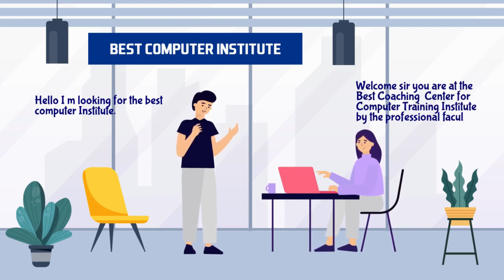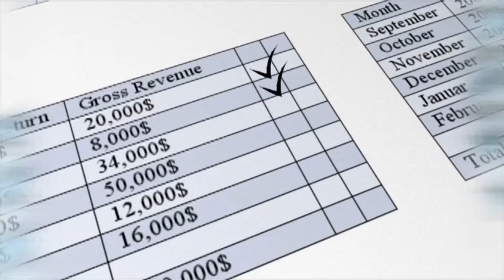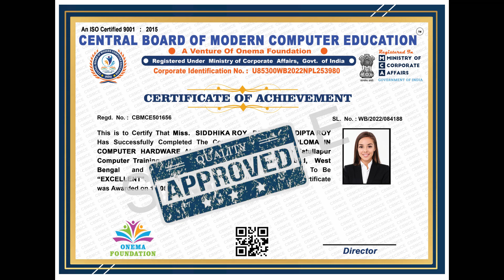Must Watch This Video! Discover the Top Reasons to Choose CBMCE INDIA - Part - 1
Are you considering pursuing a career in the field of business management? Look no further than CBMCE INDIA! Our premier institute offers top-notch education and training to help you succeed in today's competitive business world.

In this video, we'll take you on a virtual tour of our campus and show you why CBMCE INDIA is the best choice for your business education. From our expert faculty to our state-of-the-art facilities, you'll see firsthand what sets us apart from other institutions.

But that's not all - we'll also share testimonials from current and former students who have experienced the CBMCE INDIA difference. They'll tell you about the hands-on learning opportunities, real-world business simulations, and networking events that helped them launch their careers.

So why choose CBMCE INDIA? Watch this video to find out!

Central Board of Modern Computer Education is your go-to destination for high-quality computer training programs. We are a well-established organization with franchises across India, approved by the Government of India (MCA) and the NCT Government of New Delhi, and we are an ISO certified organization.

Our experienced and dedicated faculty members are committed to helping students learn the latest technologies and applications in the computer industry. We offer a wide range of courses designed to meet the needs of students at all levels, and we provide job placement assistance to help students start their careers in the field of computer science.

to learn more about our courses, fees, and enrollment procedures.

Thank you for choosing Central Board of Modern Computer Education!